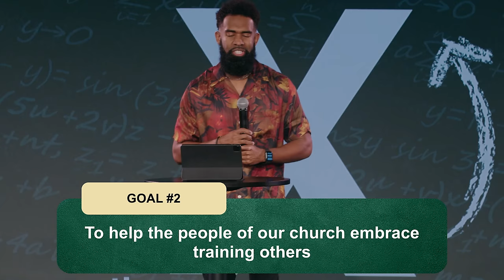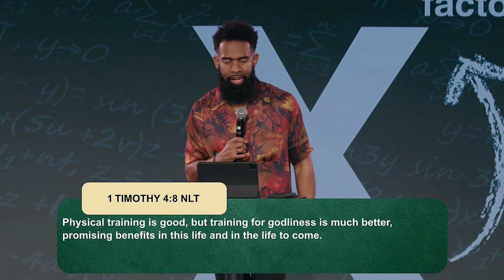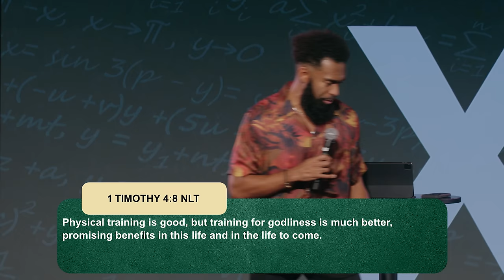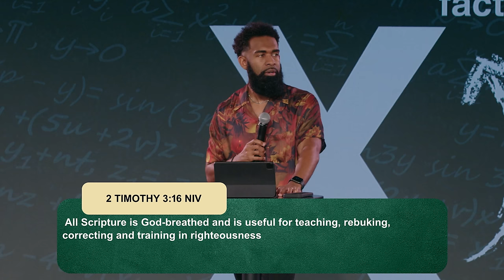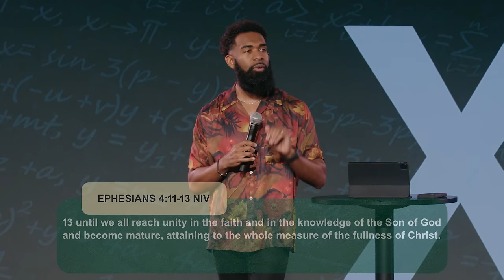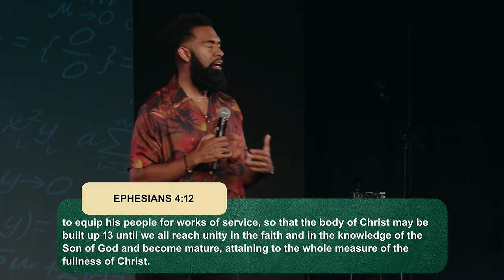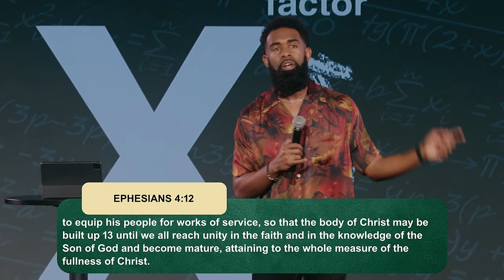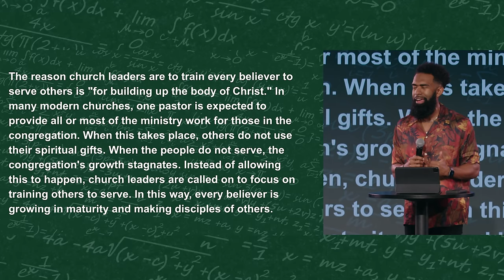Fully Trained // Pastor Ken Claytor